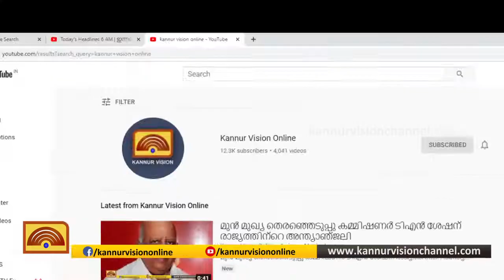മസിൽ പോയ ജിംനേഷ്യങ്ങൾ